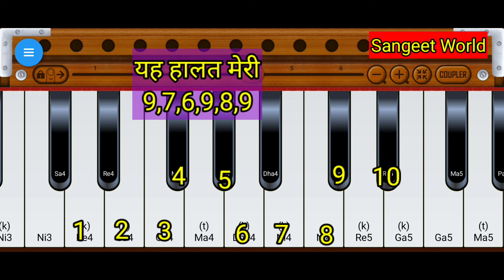Dosto Is janane Ko Kya Ho ।। दोस्तों इस जमाने को क्या हो गया ।। Harmonium, piano, Banjo Tutorial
Dosto Is janane Ko Kya Ho ।। दोस्तों इस जमाने को क्या हो गया ।। Harmonium, piano, Banjo, keyboard, Tutorial ।। sangeet World Harmonium ।।